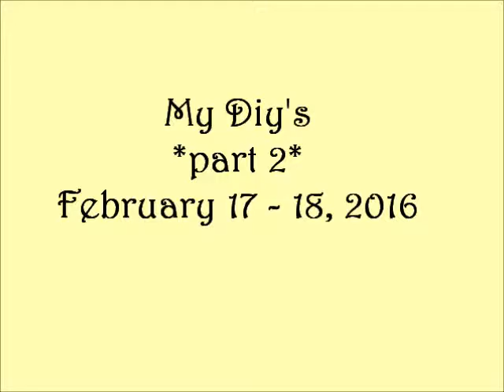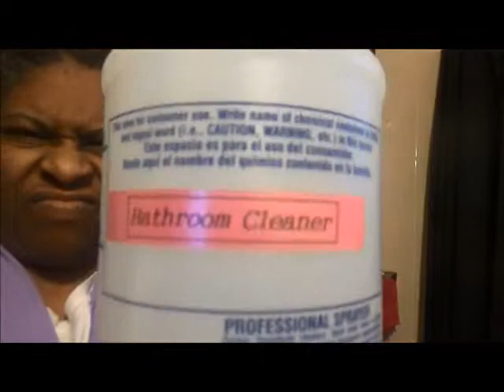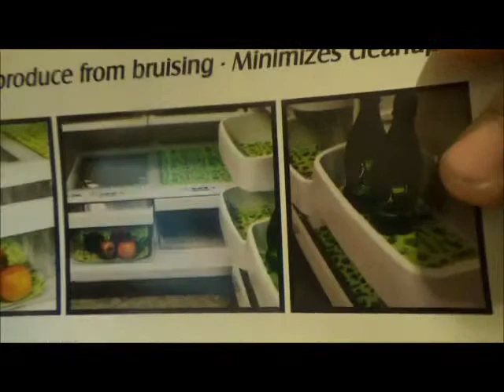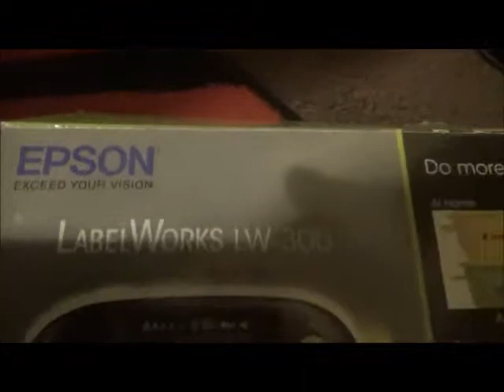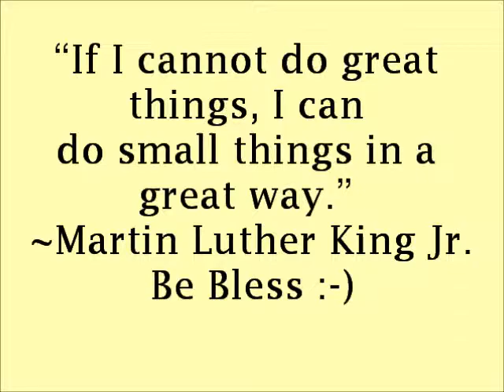February 17 18, 2016 part 2 diy's